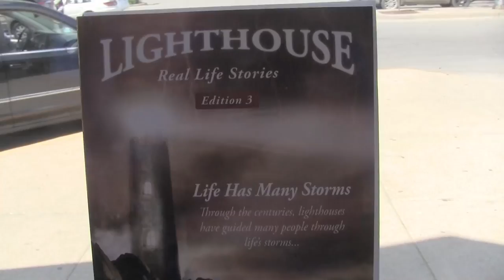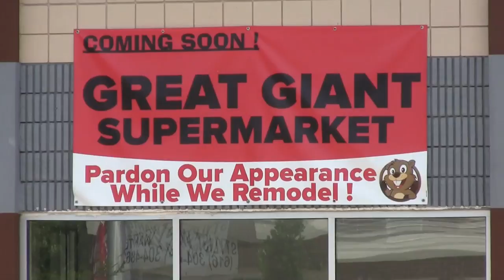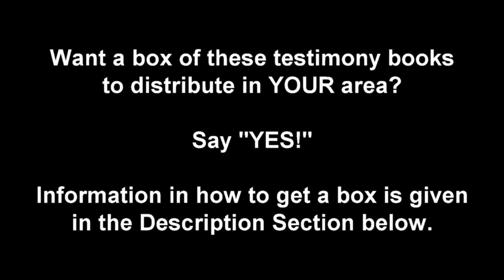JESUS RESTORED THE LOCATION AT THE FOODSTORE SO I COULD PUT OUT MORE BOOKS! (With: Norm Rasmussen)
We are encouraging Christians to help distribute these VERY EFFECTIVE witnessing resources in their communities as well as the Jesus Did It! flyers

The initial vision that God gave Jim was to demonstrate to local church fellowships what God would do if those local church fellowships produced their OWN testimony book/s from the testimonies of people in THEIR church fellowship.  Then make free books available for people in those church fellowships to pass out in their respective communities.  That vision STILL STANDS.